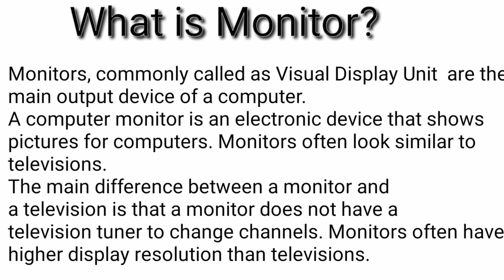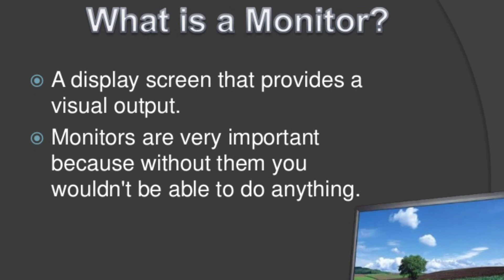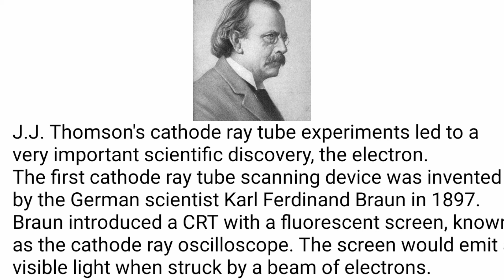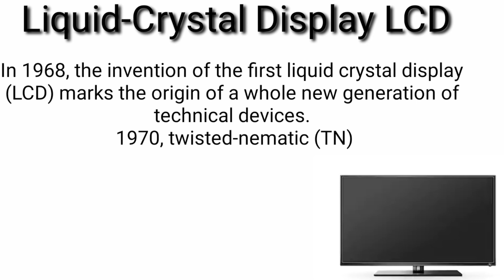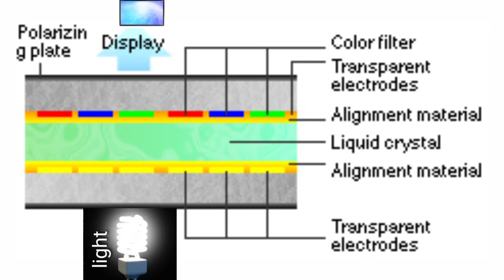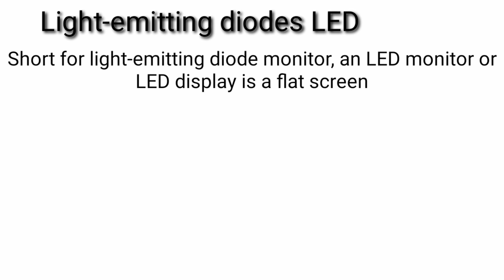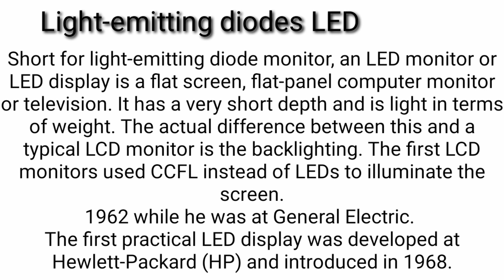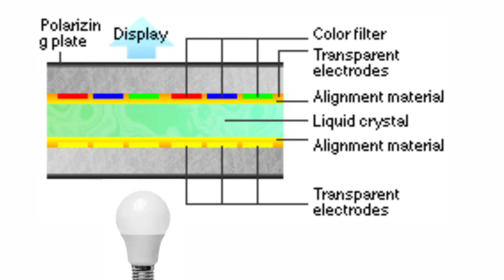What is Computer Monitor? Types of A Monitor।।CRT,LCD,LED Eexplained in Nepali, by TCN DIWAS।।।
Welcome to (TCN DIWAS)
I m a tech instructor that always try to help others solve there technology challenges and I have created this channel to make my job and passion easy .

The more videos I create the more people I help solve some technical related problems. TCN DIWAS.

The meaning of the Name (TCN DIWAS) mean Trust Stanly's Technician